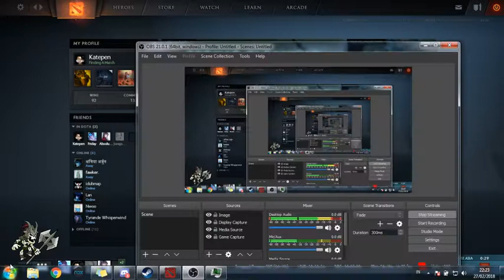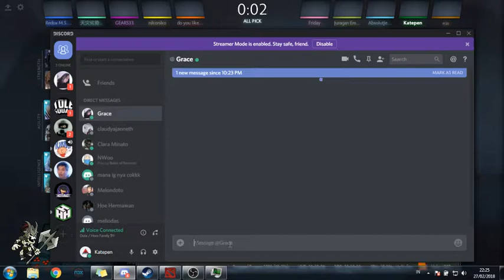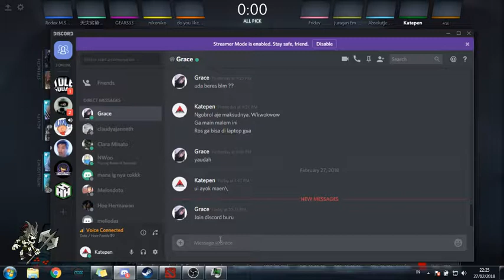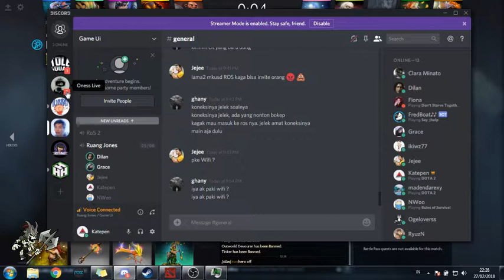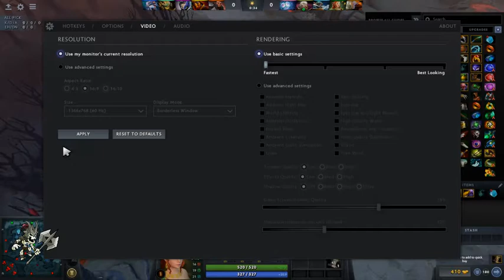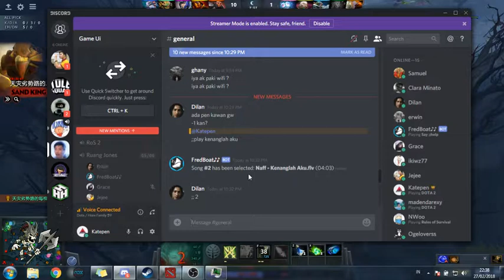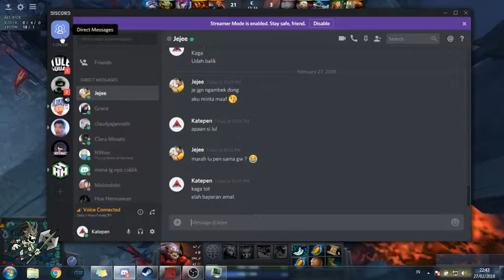DoTo DuO EnakO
Hello iam not gamers, just have fun guys!

Rules of Survival : Katepen